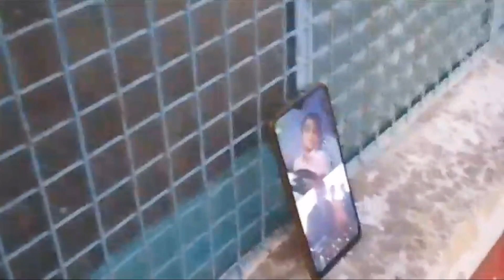|| Snake Prank On Tution Teacher 😂 ||